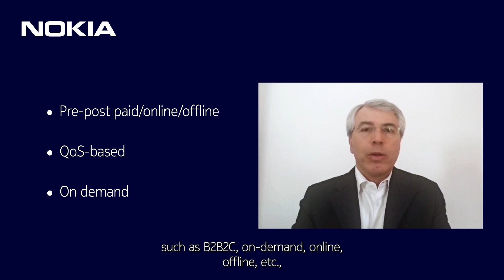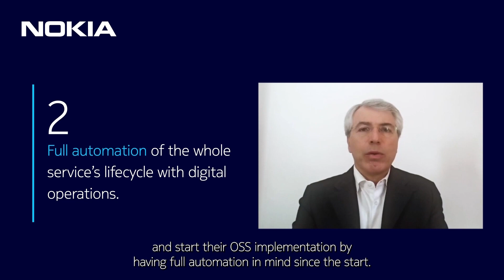What are the 3 things satellite operators need to have to be end-to-end solution providers?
For satellite operators to become end-to-end system operators, they must rethink business models and transform OSS/BSS systems.